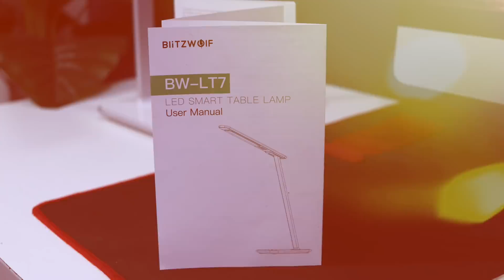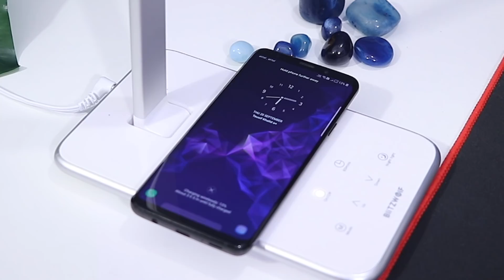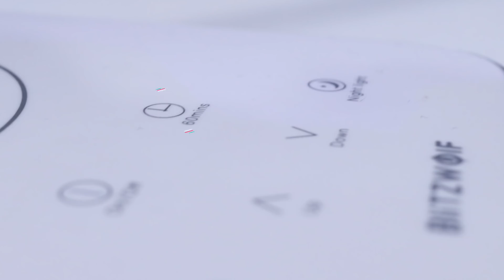BlitzWolf Smart LED Lamp With Smart Features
BlitzWolf® BW-LT7 Smart LED Desk Lamp with Qi Wireless Charger Five Brightness Modes Three Color Temperature Adjustments Gentle Night-light Mode

Features :

● Distinctive Design : Firm lamp bracket, Compact lamp holder, easy to fold.
● High-quality LED Surface Light Source : Produces soft, symmetrical and homogeneous light.
● Five Brightness Modes : Easily adjust output to match the environment
● Three Color Temperature Adjustments : Warm Light(2800K-3200K), Natural Light(4000K-4500K), Reading Light(5000K-5700K)
● Smart Light-sensitive Design : Automatically adjusts brightness
● Gentle Night-light mode : Comfortable warm light for night reading
● Qi Wireless Charger : Supports iPhone X, 8 & 8 Plus, Samsung Galaxy S9, S9+, S8, S7 and other Qi-Enabled devices.

Technology/mobiles/internet is becoming fully integrated in the world. Our work is now more dependent on the use of Technology/mobiles/internet in and out of the home/office. It helps us to practice more efficiently, serve clients more effectively, and better manage our daily lives.As technology evolves, it can be difficult to stay informed of the latest advancements. With so many different options to choose from it can be difficult knowing what’s the most suitable to you and your practice.This is where Billi4You can help.
The Billi4You.com & Billi4You YouTube channel provides platform where New technology, Gadgets & Mobile Apps all come together for betterment of our nation. Where you can learn about the most useful and practical technologies available.